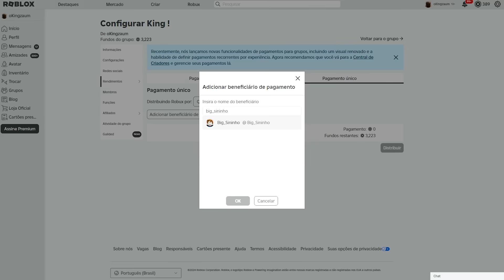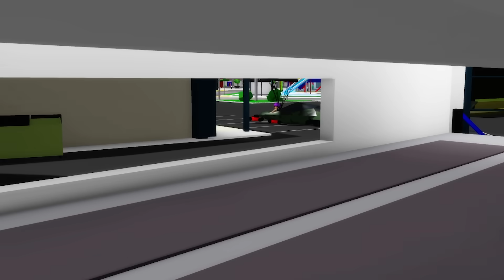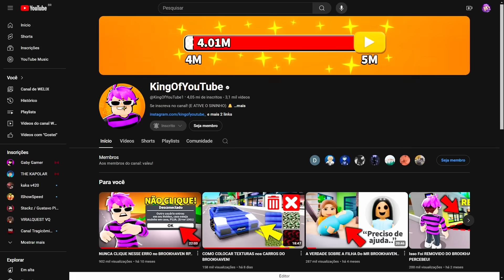NÃO FAÇA ISSO na ATUALIZAÇÃO DO BROOKHAVEN!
⭐ SEJA MEMBRO:
⭐ STAR-CODE ➜ KING 🤗